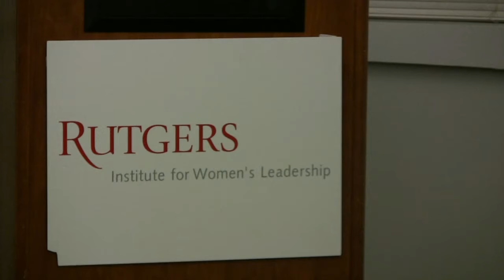Geraldine Laybourne & Jorge Schement: Dialogues with the IWL Director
A Conversation on Women and Media with Geraldine Laybourne and Jorge Schement